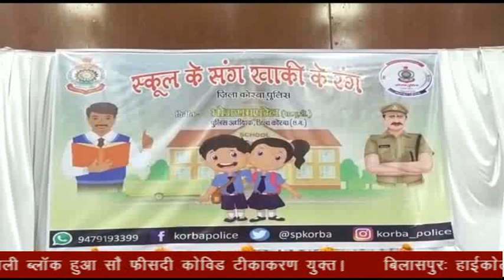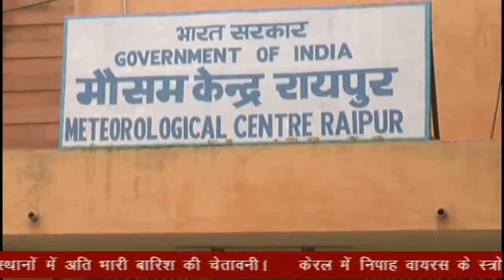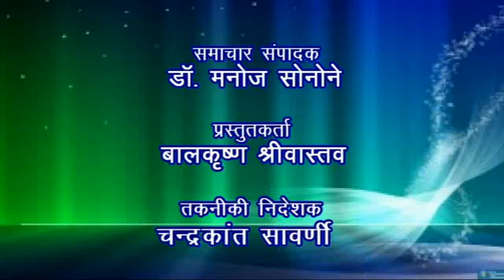DD News Chhattisgarh: Date 6 Sep. 21, Time 5 PM